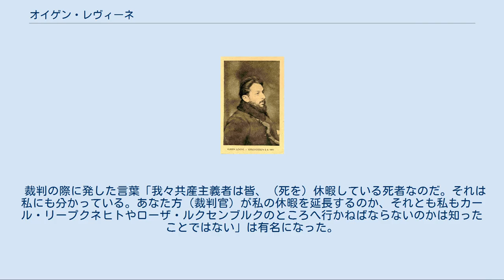オイゲン・レヴィーネ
ロシア・ユダヤ系ドイツ人
オイゲン・レヴィーネ（Eugen Leviné、1883年5月10日 - 1919年6月5日）は、ロシア出身の革命家、ドイツ共産党（KPD）の政治家。
1919年4月に成立したバイエルン・レーテ共和国の第2期に指導的役割を演じた。
 ロシア帝国のサンクトペテルブルクに、ユダヤ人商人ユリウス・レヴィーネとロザリア・ゴールドバーグの息子として生まれた。
3歳の時に父ユリウスが死んだため、母ロザリアに連れられてドイツ帝国に移住し、ヴィースバーデンとマンハイムに住んでいた。
1903年からハイデルベルク大学で法学を学び始め、1904年にベルリン大学に移ったが、そこでロシアからの亡命者と接触を持った。
1905年9月、革命扇動者としてロシアに戻りロシア第一革命に参加し、1906年に当局により逮捕されシベリアに追放され、1908年にも再逮捕されて激しい拷問を受けた。
 1908年に母による出費と引き換えに自由の身になり、1909年にドイツに戻った。
ハイデルベルク大学で国民経済学を学び、博士号を取得した。
1909年にドイツ社会民主党（SPD）の党員となり、1913年にバーデン大公国の市民権を取得した。
1915年にハイデルベルクで同じロシア生まれのローザ・ブロイドと結婚し、息子オイゲンをもうけた。
彼女はレヴィーネの死後、共産党政治家のエルンスト・マイヤーと再婚している。
 第一次世界大戦中は通訳として捕虜収容所に勤務し、ドイツ独立社会民主党（USPD）に参加、またスパルタクス団の設立に参加した。
1919年はじめ、レヴィーネは新たに設立されたドイツ共産党（KPD）で指導的立場にあった。
1919年3月、レヴィーネは州首相クルト・アイスナー暗殺を機に革命の機運高まるミュンヘンに送られた。
レヴィーネはミュンヘンのKPDを指導し、また党機関紙『ミュンヘン赤旗新聞』の編集を任された。
 1919年4月、共産党主導のバイエルン・レーテ共和国第2期政権の指導者になり、工場の国有化や紙幣の廃止、教育制度の改変を目指した。
また、独自の赤軍を組織し、レーテ共和国に反対する人々を拘束した。
ドイツ国大統領フリードリヒ・エーベルトがレーテ共和国の討伐を決定すると、4月29日に対抗処置として拘束した人質8人を処刑した。
エーベルトの指示を受けた国防大臣グスタフ・ノスケはヴァイマル共和国軍・ドイツ義勇軍3万9,000人を派遣し、5月2日にレーテ共和国は武力鎮圧され、レヴィーネは逃亡した。
鎮圧後、国軍と義勇軍は報復としてレーテ共和国派700人を殺害した。
 5月13日にレヴィーネは逮捕され、6月にミュンヘンで裁判にかけられた。
6月4日に国家反逆罪で死刑判決を言い渡され、翌日シュターデルハイム刑務所で銃殺刑が執行された。
レーテ共和国崩壊後、バイエルン州では州首相ヨハネス・ホフマンが退陣に追い込まれるなど右傾化が進み、アドルフ・ヒトラーが台頭する基盤が作られていった。
 裁判の際に発した言葉「我々共産主義者は皆、（死を）休暇している死者なのだ。それは私にも分かっている。あなた方（裁判官）が私の休暇を延長するのか、それとも私もカール・リープクネヒトやローザ・ルクセンブルクのところへ行かねばならないのかは知ったことではない」は有名になった。